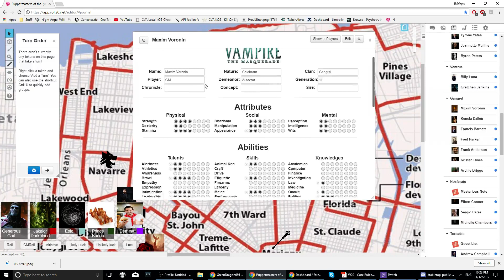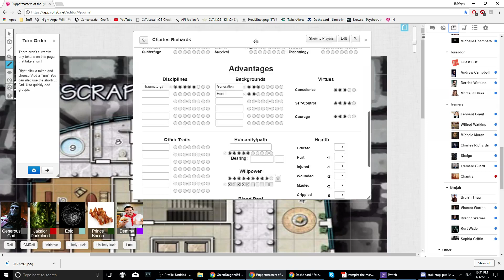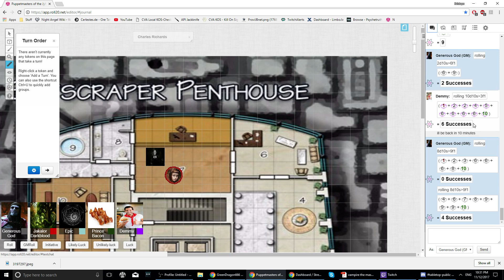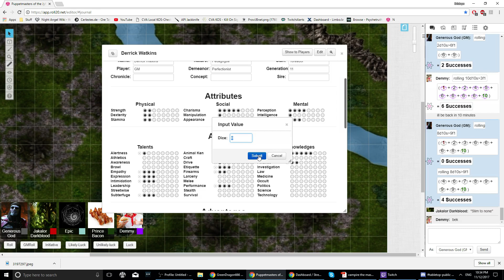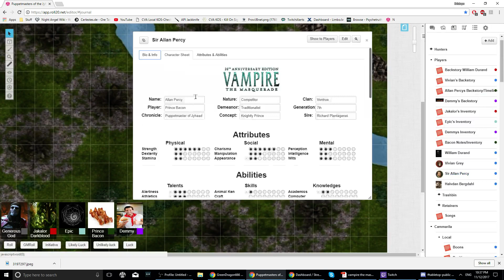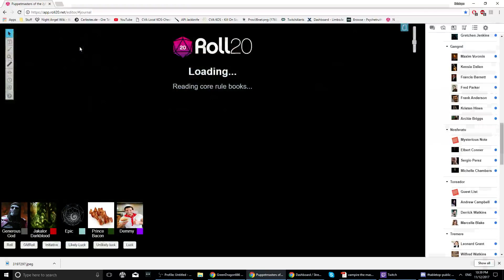[4/4 Chapter 5] - Puppetmasters of the Jyhad (VTM)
When Bad things come to visit.

For Announcements on streams and discussions go to my discord